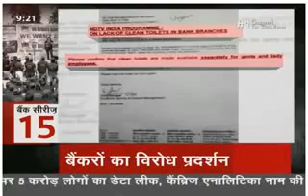Ravish Kumar Prime Time, We Bankers ने अपने सोसन और हक़ की लड़ाई के लिए सड़क पर, चाटू मीडिया गयब..!!